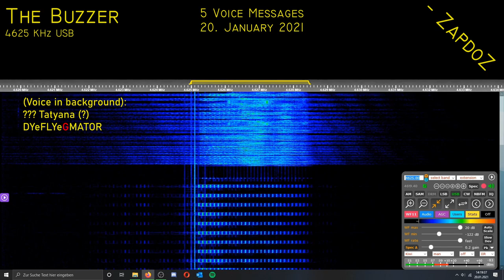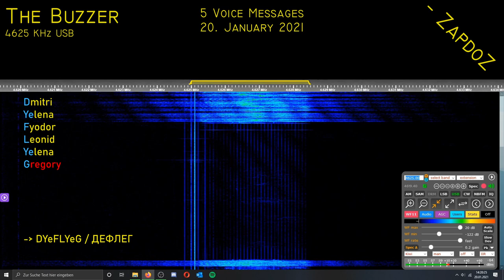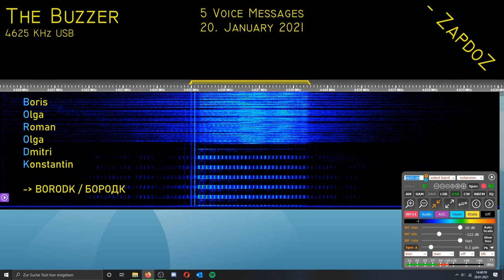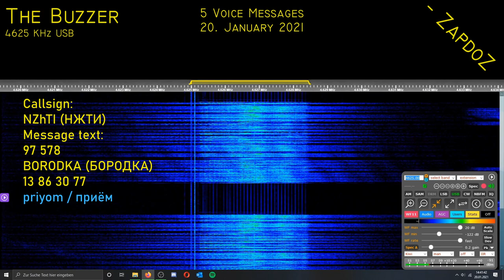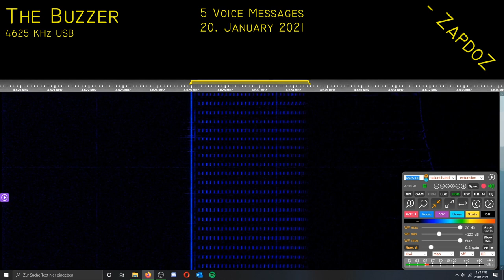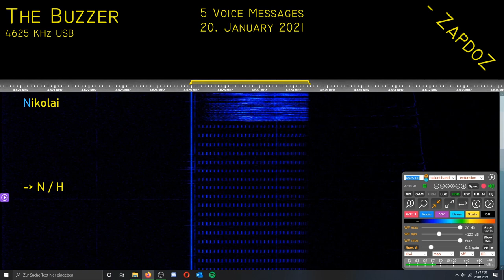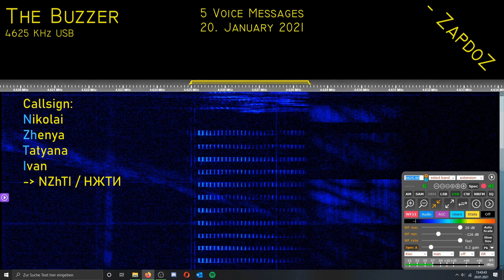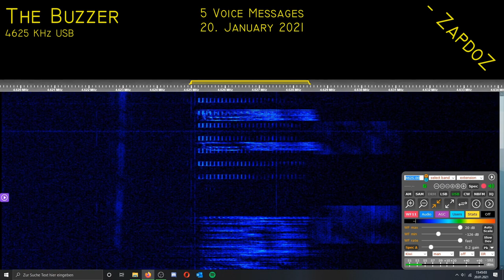[UVB-76, The Buzzer] 5 Voice Messages; 20. January 2021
1319z
Callsign: NZhTI (НЖТИ)
Message text: 60 447 DYeFLYeGMATOR (ДЕФЛЕГМАТОР) 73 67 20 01
1340z
Callsign: NZhTI (НЖТИ)
Message text: 97 578 BORODKA (БОРОДКА) 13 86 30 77
1411z
Callsign: TsZhAP (ЦЖАП)
Message text: 35 060 KIPRYeJ (КИПРЕЙ) 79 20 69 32
1417z
Callsign: TsZhAP (ЦЖАП)
Message text: 95 302 NUNTsIJ (НУНЦИЙ) 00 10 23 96 BOBOSBOJ (БОБОСБОЙ) 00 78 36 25
1443z
Callsign: NZhTI (НЖТИ)
Message text: 99 721 UGROKROV (УГРОКРОВ) 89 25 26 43

Timestamps:

00:00 1319z
02:18 1340z
03:40 1411z
04:50 1417z
06:28 1443z